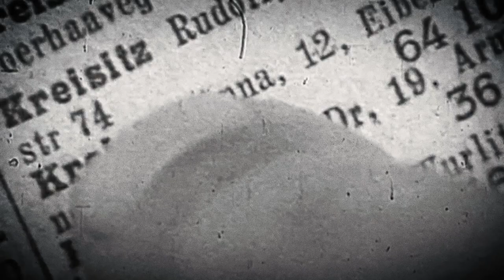Wolfgang Maderthaner und Rudolf Scholten: DIE BABENBERGER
RUDOLF SCHOLTEN UND WOLFGANG MADERTHANER
GESCHICHTSSCHREIBUNG ZWISCHEN MYTHEN UND LEGENDEN:
DIE BABENBERGER

In unserer Veranstaltungsreihe Es ist ein gutes Land. Republikanische Geschichtsstunde(n) ist Kurator Wolfgang Maderthaner üblicherweise derjenige, der seinen Gästen Fragen stellt. In Umkehrung des Gewohnten hat BKF-Präsident Rudolf Scholten den Historiker, der viele Jahre Direktor des Österreichischen Staatsarchivs gewesen ist, für eine lose Serie über die Geschichte Österreichs als Gesprächspartner, als Befragten eingeladen.

In der ersten Folge beschäftigen sich Rudolf Scholten und Wolfgang Maderthaner mit den Anfängen Österreichs, mit der Epoche der Babenberger, die vom 976 bis zum Aussterben ihrer Dynastie im 13. Jahrhundert zunächst als Markgrafen und dann als Herzöge regiert haben. Die Babenberger als Herrscherfamilie des vorstaatlichen Österreich sind in verlässlichen historischen Quellen nur wenig dokumentiert. Umso zahlreicher sind Mythen und Legenden, die zu einem guten Teil auch Jahrhunderte später hinzugefügt wurden, die Steine des Mosaiks, in dem wir uns heute eine Bild von dieser Zeit zu machen versuchen.

Rudolf Scholten über diese Gesprächsreihe: „Sie soll in einer hoffentlich interessanten und abwechslungsreichen Form ermöglichen, was sich so viele schon vorgenommen haben: ´Wir sollten mal einen wirklichen Überblick über die Geschichte Österreichs bekommen.´ Wir wollen dabei genau, aber nicht kleinlich vorgehen. Unterhaltsam aber nicht auf Anekdoten reduziert. Wir wünschen uns, dass Ihnen das Zuhören so viel Freude macht wie uns, diese Gespräche zu führen.“

Wolfgang Maderthaner, Historiker, Verein Geschichte der Arbeiterbewegung
Rudolf Scholten, Präsident des Bruno Kreisky Forums

Aufgezeichnet im Kreisky Forum am 8. März 2022
Technische Produktion: Maximilian Hofko